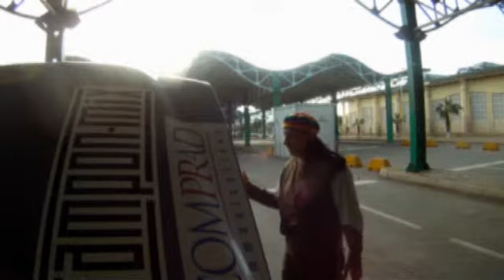bb2011 part1 w/music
Budapest - Bamako 2011, Szupercsapat - 144
Első rész - part 1
Zenével - w/music